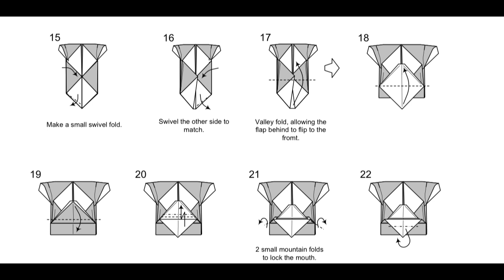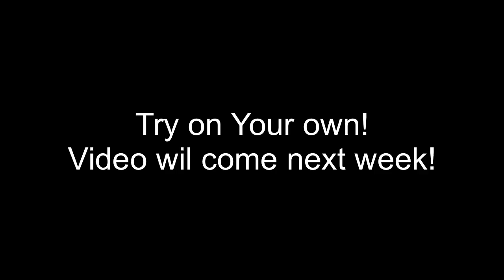Origami | Monkey Head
Remember that God Loves you Unconditionally!